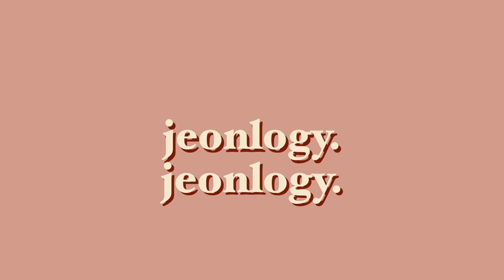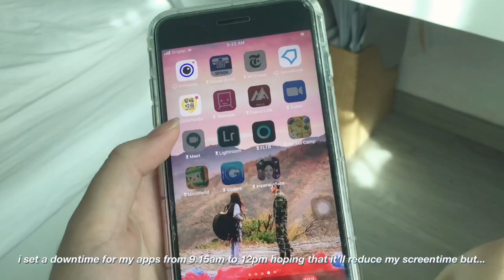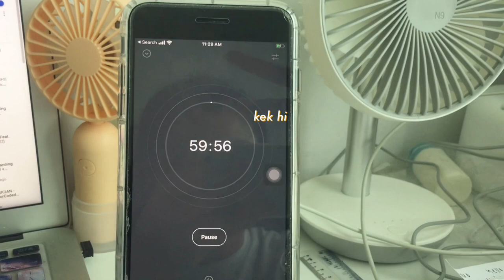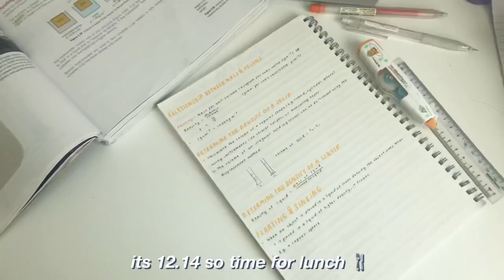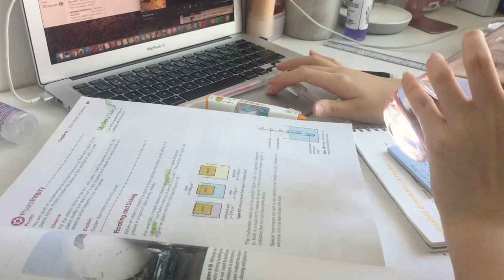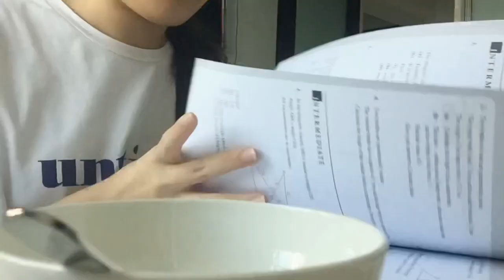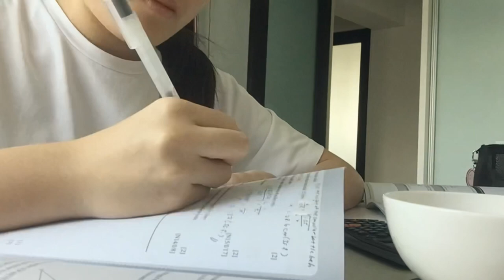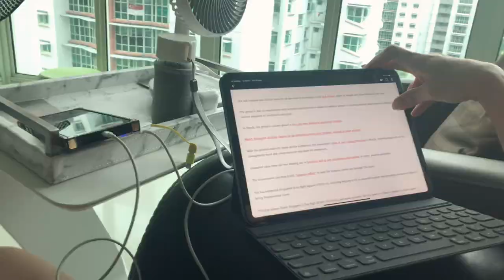dAy iN mY lifE 🤩💖 | circuit breaker edition 🥺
hi guys! here’s another cb vlog :D i also created a new intro, hope you guys like it 🥰💞 holidays are kind of ending so i hope to upload more videos before it ends :( thanks for watching, always 💜